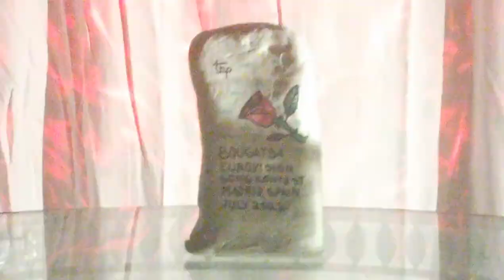OFFICIAL TRAILER | BESC 2022 July 🇪🇸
Hóla ! And welcome to BESC 2022 July ! This was the official trailer provided by : EBBU ! Thanks to ViVi Productions and the Besc team for making this trailer what you have just saw .

BESC 2022 July Dates :
1 semi final : 26/7/2022
2 semi final : 28/7/2022
Grand final : 30/7/2022

Also a big thank you to SL for bringing the contest to her home town of the hot and infamous , the capital
Of Spain (Madrid ❤️)

Song in the background: Besc 2022 July theme song ( fotia ~ Evangelia )